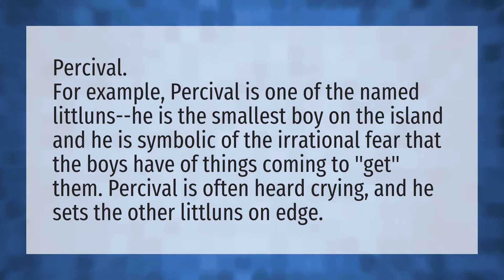Who is the smallest boy in Lord of the Flies?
Piggy • Who is the smallest boy in Lord of the Flies?